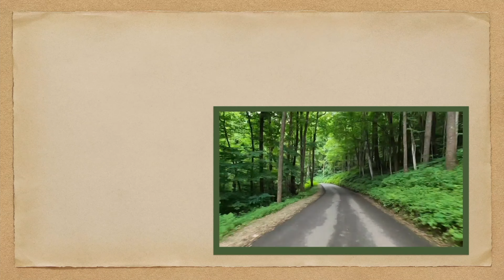Harbor Tunnel Baltimore | Interstate 895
Let's take a POV driving Road Trip through The Harbor Tunnel in Baltimore! We'll start where Interstate 895 meets/splits Interstate 95 just east of the city. We'll them travel south through Baltimore, and under the Baltimore Harbor. The Harbor Tunnel is just over a mile long under the Patapsco Rviver. Emerging on the other side of the river, we'll travel through Brooklyn, MD and alongside the Patapsco River. Our Road Trip POV drive ends where I-895 meets back up with I-95 on the south side of Baltimore, Maryland.

It was a significant national event when the Baltimore Harbor Tunnel (Interstate 895) opened in November 1957. The new tunnel was widely hailed as the first to ever successfully break the "Baltimore Bottleneck." Since Baltimore's roadways were the sole direct route between Philadelphia and the South at the time, traffic had been sluggish there for years.

When it came to managing its through traffic, Baltimore was "the worst city in the United States, as far as I know," according to a federal official in the middle of the 1940s. The Maryland State Roads Commission launched plans under the state's Primary Bridge Program as soon as it became clear that this bottleneck needed to be removed. The Potomac, Susquehanna, Patapsco, and Chesapeake Bay were to be crossed, according to the 1937-developed and -approved program.

The State Roads Commission chose a Canton-Fairfield crossing as the best option to fulfill the City and State's demands for local and through traffic following discussion about the proposed crossing's placement. Following the recommendation of experts that the costs of a twin-tube tunnel could be covered by the toll income it would produce, officials decided to build a tunnel rather than a bridge to transport the traffic. In April 1955, construction got underway.

The tunnel was regarded as a feat of engineering at the time. The tunnel's 21 300-foot-long twin-tube sections were constructed at shipyards and launched similarly to ships. The sections were then hauled to the building site by tugs. The tunnel was constructed utilizing the "open trench" technique, in which prefabricated parts were lowered in a trench excavated out of the bottom of Baltimore Harbor and assembled underwater.

The ventilation system, which removes the exhaust fumes from hundreds of vehicles each day and continuously replenishes the tunnel with fresh air, is an essential component of the tunnel. The system consists of a building above either end of the tunnel and one ventilation shaft. A duct beneath the tunnel highway supplies fresh air, which is then distributed via air flues. On each side of the tunnel, these flues are situated close above the street.

The atmosphere is filled with air that has been sucked out of the tunnel tube and into a duct located above the tunnel ceiling. The two ventilation structures include enormous fans that circulate fresh air and exhaust stale air. Every hour, the carbon monoxide levels in each tube are checked.

The tunnel immediately became popular. It provided a cross-harbor route for local commuters, abolished 51 traffic signals for through traffic in downtown Baltimore, and diverted up to 40% of commercial vehicle traffic from local streets.

Today, more than 27.6 million vehicles pass through the Baltimore Harbor Tunnel each year. The Harbor Tunnel is one of a network of Baltimore Harbor crossings, together with the Fort McHenry Tunnel (Interstate 95) and the Francis Scott Key Bridge (Interstate 695), that offer quick and secure transportation for local and interstate traffic.

There are a few specific goals of Travel Towner:
1. To take fun POV (“Point-of-View”) videos of scenic drives, highways, and roadways so you can virtually travel anywhere you like; or look back at a time when you were younger.

2. Document a fun walking tour of a specific park, attraction, or point of interest so you can see what's it's like to really be there.

3. Showcase vintage footage from yesteryear to show today's viewers what is may have been like back in 19- something something! If you have any vintage footage of past attractions, parks, road trips or anything interesting from the USA?

4. Just for Fun. These are videos that are funny or interesting in some way that I think everyone will enjoy!